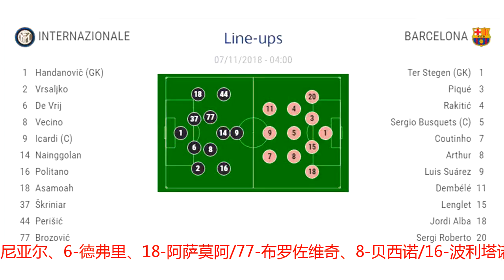国米vs巴萨首发：梅西缺席纳因戈兰复出 登贝莱出战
腾讯体育11月7日讯 北京时间凌晨4时，欧冠小组赛B组第四轮一场焦点战，国际米兰坐镇主场对阵巴塞罗那。赛前双方首发阵容已公布。国米方面全员康健，不过若奥-马里奥、加利亚尔迪尼和达尔伯特无缘注册，伊卡尔迪统率锋线。巴萨方面，梅西、桑佩尔、乌姆蒂蒂和维尔马伦因伤缺席，登贝莱、苏亚雷斯和库蒂尼奥组成攻击线搭档。梅西未能进入替补席出场阵容：国际米兰（4-2-3-1）：1-汉达诺维奇/2-弗尔萨里科、37-什克里尼亚尔、6-德弗里、18-阿萨莫阿/77-布罗佐维奇、8-贝西诺/16-波利塔诺、14-纳因戈兰、44-佩里西奇/9-伊卡尔迪替补：27-帕代利、10-劳塔罗-马丁内斯、11-凯塔-巴尔德、20-博尔哈-巴莱罗、23-米兰达、33-丹布罗西奥、87-坎德雷瓦双发首发及站位巴萨（4-3-3）：1-特尔施特根/20-塞尔吉-罗伯托、3-皮克、15-朗格莱、18-阿尔巴/4-拉基蒂奇、5-布斯克茨、8-阿图尔/11-登贝莱、9-苏亚雷斯、7-库蒂尼奥替补：13-西莱森、2-塞梅多、12-拉菲尼亚、14-马尔科姆、22-比达尔、26-阿雷纳、36-楚米（冷雪）